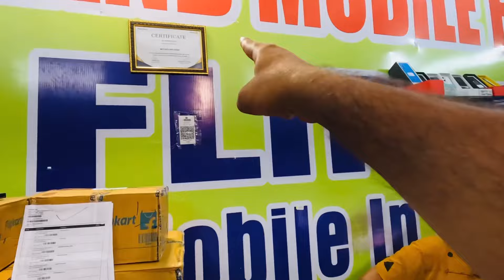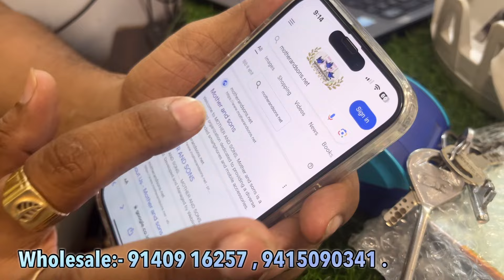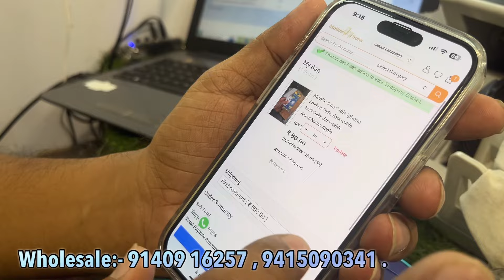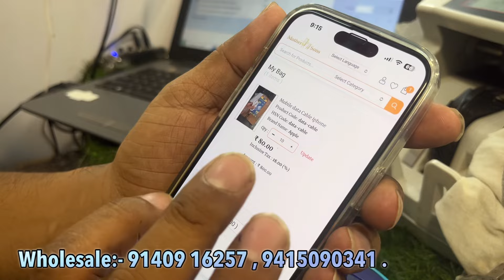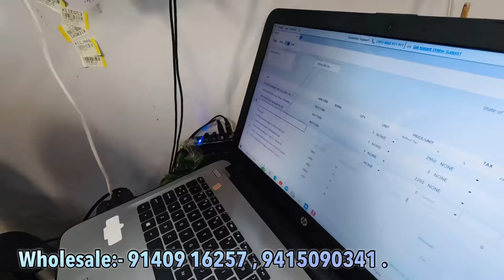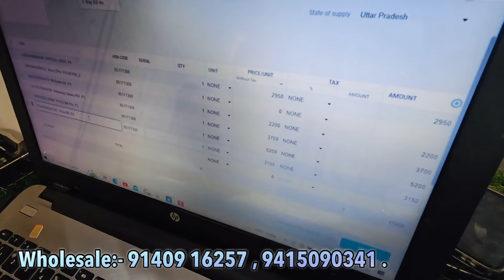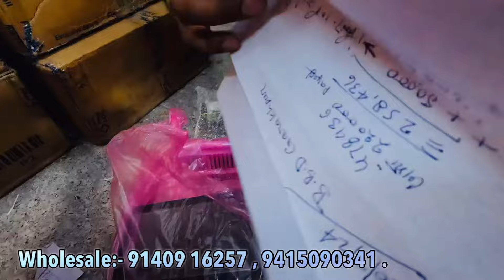iPhone का सेल | Second hand mobile market lucknow | Wholesale mobile market Lucknow | Mother&son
Hello guys ,

We make a vlog of second hand mobile market in lucknow .

Second hand mobile market Lucknow , Second hand iPhone market Lucknow , second hand Android market Lucknow , Used phone market Lucknow , mobile market Up , Uttar Pradesh Second hand mobile market Lucknow .

Second hand mobile market lucknow.
Used mobile market lucknow.
Flipkart mobile market lucknow.
Prexo second hand mobile market lucknow .
Prexo used mobile market lucknow .
Flipkart mobile second hand Lucknow.
iphone mobile market lucknow.
Android mobile market lucknow.
Mother and son mobile shop lucknow.
Mother and son mobile market.
Cheapest mobile market.
Wholesale mobile market lucknow.
wholesale mobile shop lucknow.
Uttarpradesh mobile shop.
Cheapest used mobile market lucknow.
prexo mobile market lucknow.
Second hand prexo mobile lucknow.
2024 Second hand mobile market lucknow. Used mobile market 2024

Second hand iPhone market Lucknow 2024  , Second hand Prexo mobile market Lucknow 2024 .

Motherandson.net

Music credit👇🏻

Address :- Bara gurudaura , Piller no 18 , Naka hindola ,  charbagh lucknow .

शुकरिया. 😍